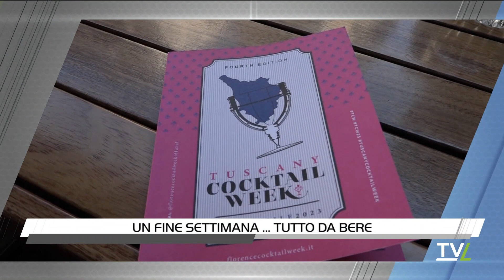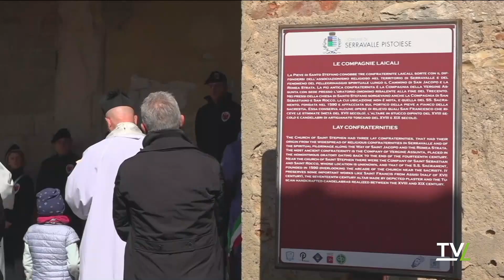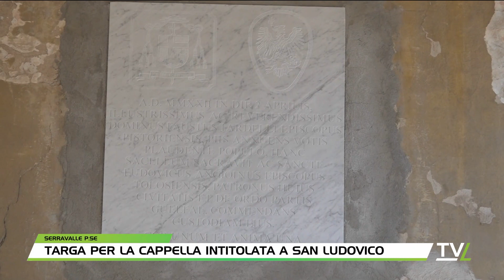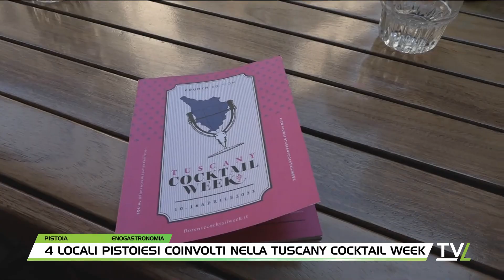TG60 Domenica 09/04/2023